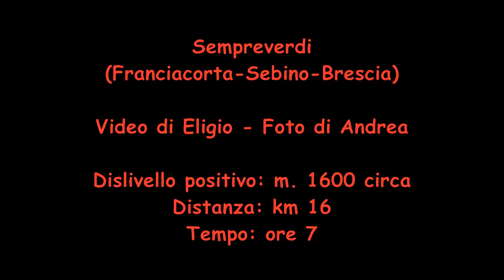Pizzo Cabianca m. 2601 da Valgoglio (Bg)